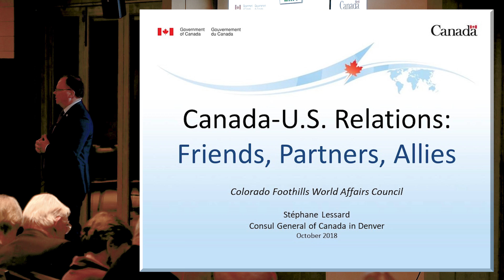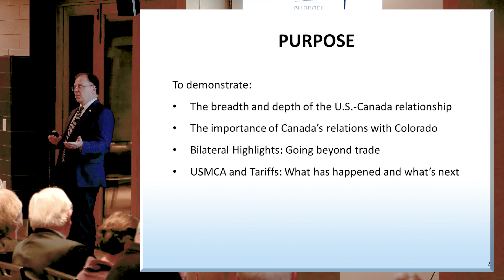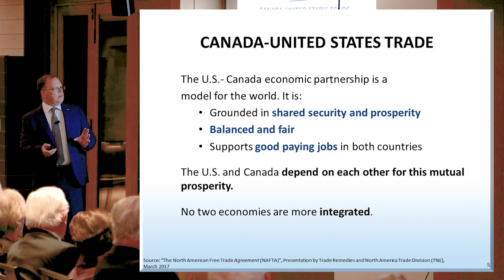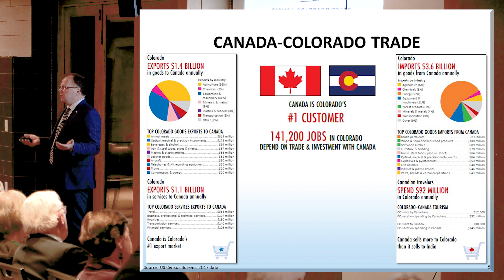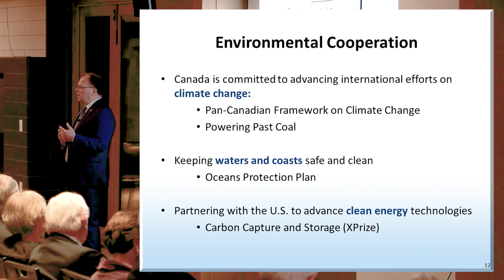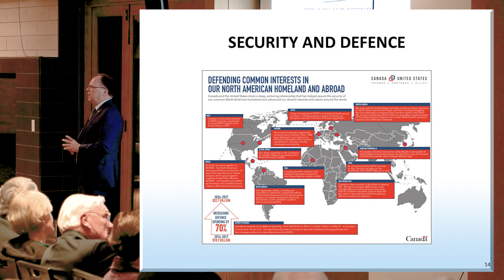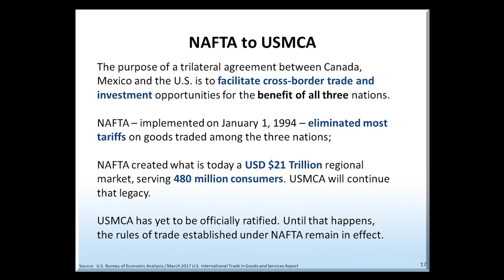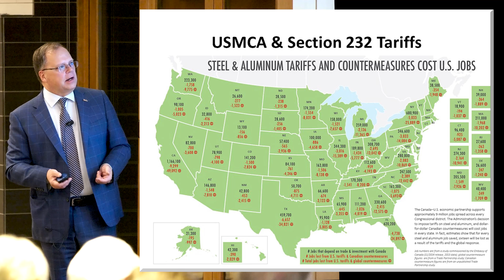Stephane Lessard - Canada-U.S. Relations: Friends, Partners, Allies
Consul General Lessard has been in charge of the Canadian Consulate in Denver since August, 2016. In this position he represents the trade, economic and political interests of Canada in the Rocky Mountain West. Prior to his arrival in Denver he served in senior positions in Health Canada, the Canadian Space Agency and with Global Affairs Canada’s Global Partnership Program where he focused on preventing the spread of weapons of mass destruction.

Today Canada is at the center of attention in several areas critically important to the United States. Among them are the newly instituted tariffs, the North American Free Trade Agreement (NAFTA) and a major human rights dispute with Saudi Arabia.

Consul General Lessard earned his BCL from the University of Montreal, his LLM in Air and Space Law from McGill University and an MBA from the University of Western Ontario.

Questions and Answers begins at 44:42 in the video.

Presented at the Colorado Foothills World Affairs Council on October 16, 2018.